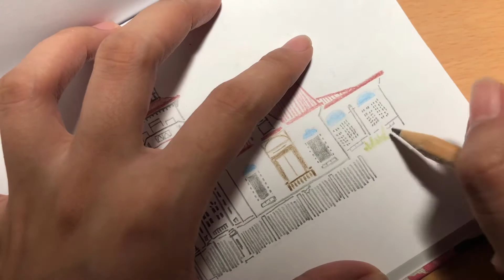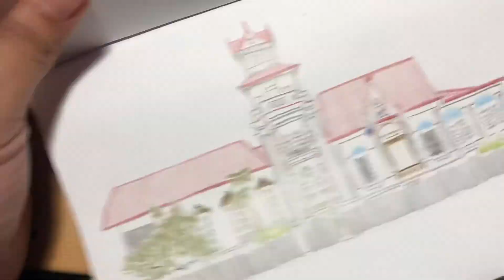Sketch With Me 🙋‍♀️ Aguinaldo Shrine Virtual Sketchwalk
Hi! Here’s another “Sketch With Me” video. This time it is the Aguinaldo Shrine in Cavite. Independence Day virtual sketchcrawl with Urban Sketchers Manila last June. Enjoy! ☺️